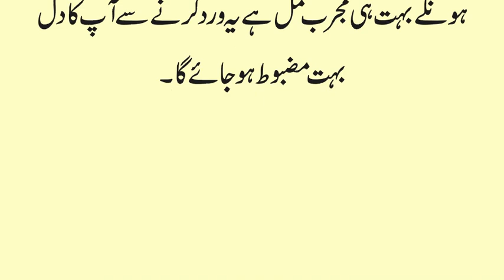How to Pass Any Test with Qurani Wazifa | Test Pass karne ka Khas wazifa | Kamyabi Ka Wazifa in Urdu